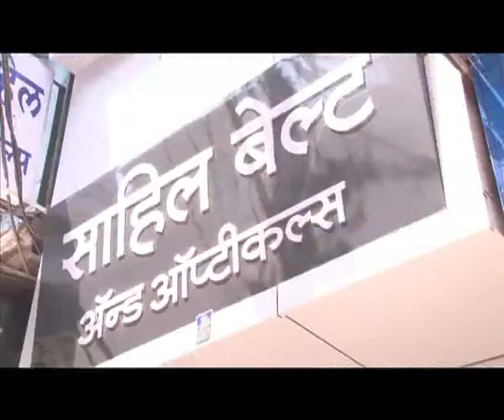Sahil first Ad,Amravati